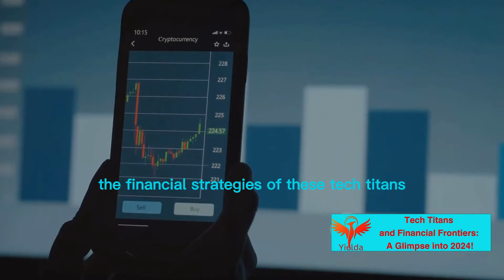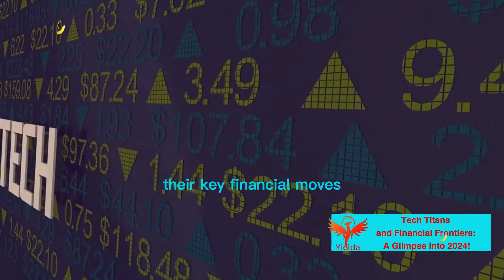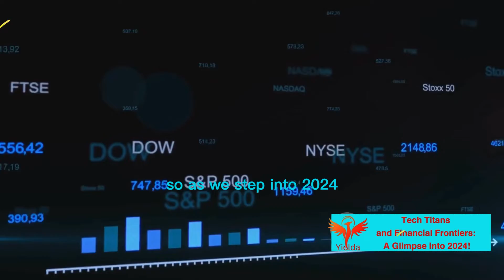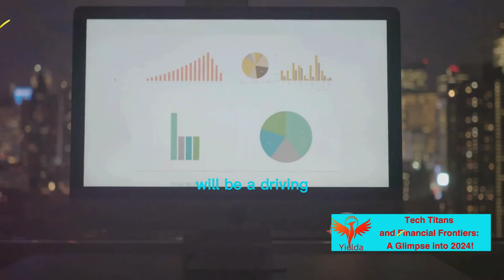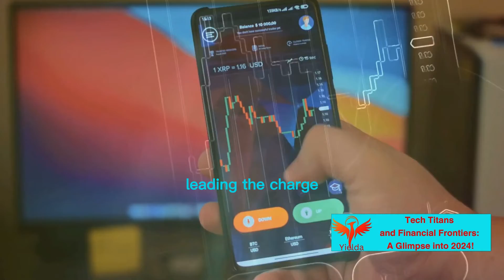Tech Titans and Financial Frontiers: A Glimpse into 2024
Join us on a thrilling journey into the future as we explore the fascinating landscapes where technology giants intersect with financial frontiers in 2024! In this groundbreaking video, we'll dive deep into the developments shaping our world, uncovering the cutting-edge innovations and disruptive technologies that are reshaping industries. From AI-driven financial platforms to transformative blockchain solutions, we'll provide you with an exclusive peek into the next era of technological advancements.

Tech Titans & Financial Frontiers: 2024 Unveiled!

OUTLINE:
00:00 Rise of the Tech Titans
02:20 Financial Strategies of Titans
04:30 Synergy of Tech Titans and Financial Frontiers
06:37 Conclusion and Call to Action

Merry Christmas:

Gifts with a Christian Touch: Perfect for Women, Moms, Friends, Daughters, and as Valentines Day Gifts. This collection includes Religious Gifts with Printed Crosses and Faith Jewelry, along with the "I Can Only Imagine" Tumbler Cup—a Travel Coffee Mug for Her.

🌐 Greetings, tech enthusiasts and financial trailblazers! Today, we embark on an exciting journey into the future, offering you an exclusive glimpse into the technological marvels and financial frontiers that await us in 2024. Get ready for a captivating experience as we explore "Tech Titans and Financial Frontiers: A Glimpse into 2024!" Join us as we unveil the landscapes where technology giants meet financial frontiers.

Segment 1: Rise of the Tech Titans

💡 "Our journey begins with the rise of the tech titans! In 2024, industry leaders are poised to take center stage, steering the course of technological innovation. From Silicon Valley to emerging tech hubs worldwide, the influence of these titans will shape the direction of industries and redefine our digital experiences. Join us as we delve into the strategies and technologies that will position these titans at the forefront of the tech revolution."

Segment 2: Financial Strategies of Titans

💰 "As we navigate the technological landscape, the financial strategies of these tech titans become paramount. From strategic investments to disruptive financial technologies, these giants are not only shaping the tech world but also redefining financial frontiers. Join us as we unravel the financial blueprints of tech titans and explore how their financial maneuvers will impact global markets in the coming year."

Segment 3: Synergy of Tech Titans and Financial Frontiers

🌟 "The magic truly happens at the intersection of technology and finance. In 2024, we anticipate a powerful synergy between the tech titans and financial frontiers. Decentralized finance (DeFi), blockchain applications, and AI-powered financial services will be the epicenter of this convergence. Join us as we explore how this collaboration will not only redefine industries but also open new possibilities for innovation and growth."

Conclusion

🚀 "As we conclude this exclusive glimpse into 2024, it's clear that the union of tech titans and financial frontiers will be a driving force in shaping our future.

Closing Scene